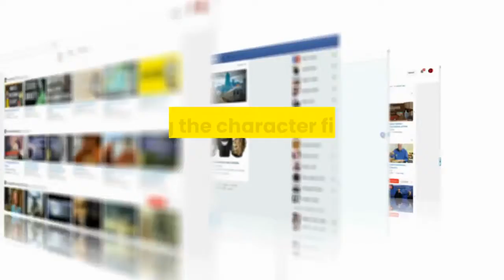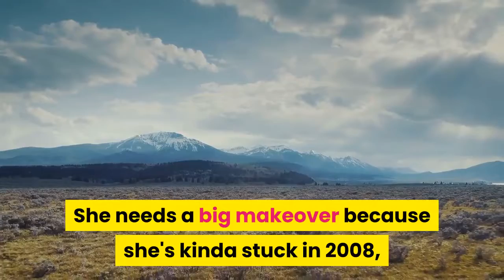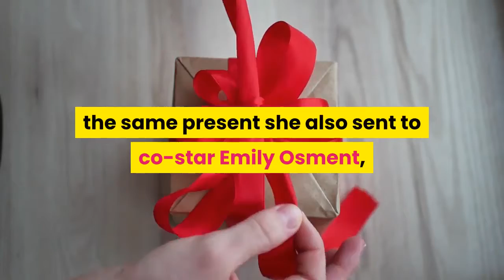Is Hannah Montana actually making a comeback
Miley Cyrus, 28, appears to have revived Hannah Montana, penning an emotional letter to the Disney idol who she played for five years as she reflected on 15 years since the series began. WATCH: Miley Cyrus Shouts "We Love Britney" Following 'Framing Britney Spears' DocumentaryHannah Montana was on the Disney Channel from 2006 to 2011, with Miley – who was 12 years old when she took on the role – and her show’s alter-ego even landing their own film, Hannah Montana The Movie. Miley Cyrus played Hannah Montana from the age of 12. Picture:GettyTo mark 15 years since the show hit TV screens, Miley shared a letter to Hannah Montana on social media, revealing the character finally has her own Twitter account. But what does this all mean and is Hannah Montana coming back? The world needs answers, so we’ve done some investigating…Is Hannah Montana coming back? Miley has herself admitted in the past she would love to revive Hannah and she sounded pretty positive the show would come back – with her directing it. In a chat during Carolina With Greg T in the Morning Miley said: “You know what honestly, I try to put that wig on all the time. She's just in storage collecting dust and I'm ready to whip her out.“The opportunity will present itself. I definitely would like to resurrect her at some point. She needs a big makeover because she's kinda stuck in 2008, so we'll need to go shopping with Miss Montana.”Disney series Hannah Montana turns 15 in 2021. Picture:DisneyMiley added: “And also yeh I'd love to do a series again. I think it would be hard for me to get locked into a soundstage for a couple years, but that's sometime in the future and hopefully I'm directing it.”A return of Hannah Montana hasn’t officially been confirmed, but from the Disney star’s social activity she’s definitely up to something. Her bio reads: “Your favorite teen pop sensation since 2006.” Teen by day. Popstar by night. Life's what you make it. Let's make it rock."She’s also posted notes to fellow Disney alumni including High School Musical star Corbin Bleu and Selena Gomez (who rose to fame on Wizards of Waverly Place). Hannah even tweeted Migos to thank him for his song “about me”. Joe Jonas, who starred in Camp Rock, also received a gift from Miley/Hannah to mark the occasion, the same present she also sent to co-star Emily Osment, who played her bestie Lily on the show. And when Billie Eilish unveiled her blonde hair, Hannah commented: “I knew I was missing a wig.”Her recent hilarious posts could be down to the 15th anniversary of the show, but fans are adamant a reboot is underway, getting ‘Hannah Montana is coming’ trending after the star’s Twitter activity. Miley is of course busy with her hugely successful solo career, but who says you can't have the best of both worlds? Here Are All The Ways You Can Listen To Capital